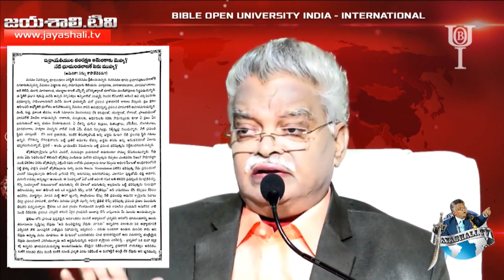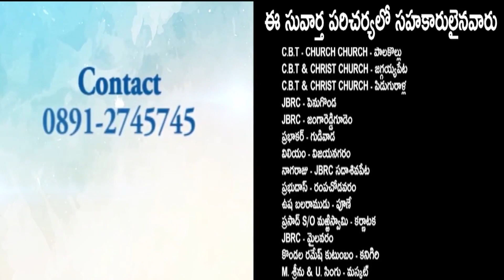రగులుతున్న విశ్వం - జరుగుతున్న నరసంహారం || Jayashali Messages || CBT KURNOOL BOUI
Bible Classes: Every Monday 7pm to 9pm at Coles College
Sunday  Worship: 10am to 1pm
Ladies Meet :Every Friday at 4pm to 6 pm
Youth Meet For Young Ladies: Every Friday 2:45 to 3:45
Address:
CHRIST CHURCH,
ASHOK NAGAR,
KURNOOL.

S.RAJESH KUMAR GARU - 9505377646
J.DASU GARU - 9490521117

"Our special thanks to some YouTube videos"